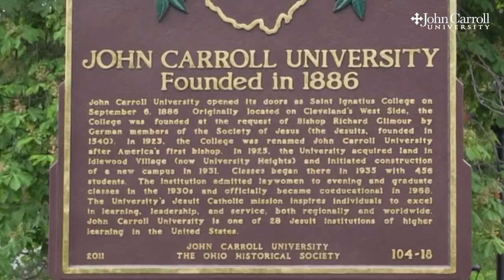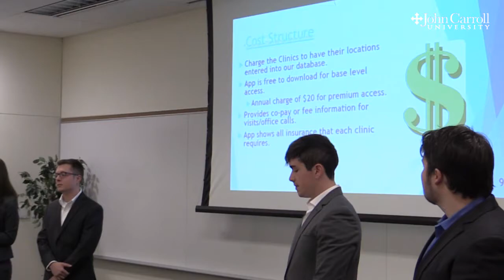John Carroll University: A Great Place to Work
The John Carroll University Human Resources Department is committed to partnering with the University community in attracting and retaining a top-talented and diverse workforce.  Our team is passionate about promoting and maintaining a culture of employee engagement and inclusiveness where work is meaningful, employees are valued and collaboration is celebrated.